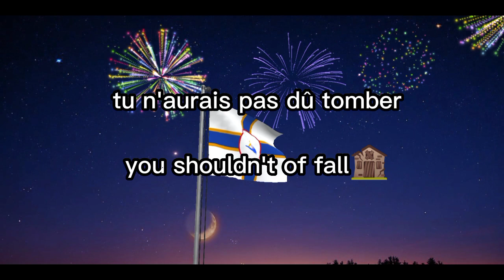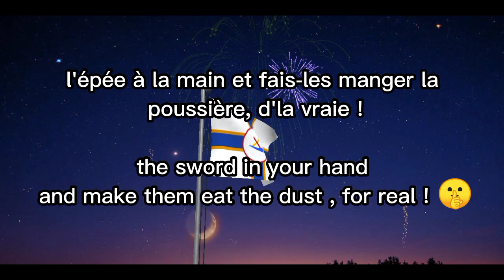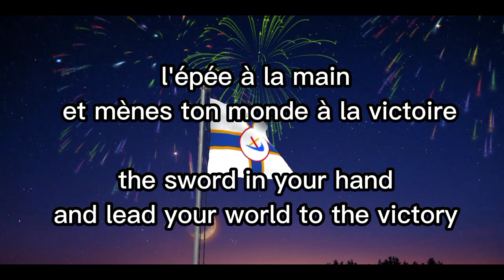lyrics of "toujours debout" + English translation : PARODY- i'm still standing